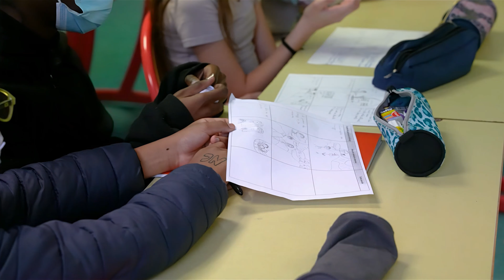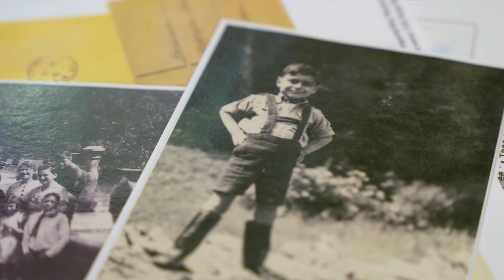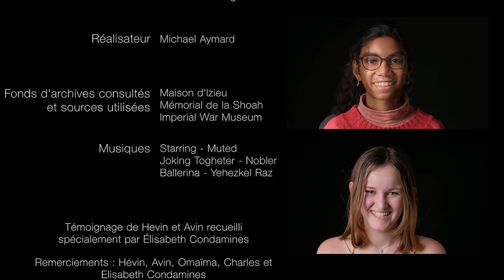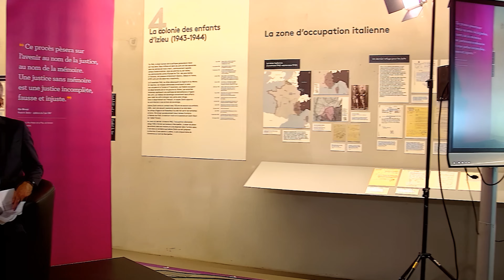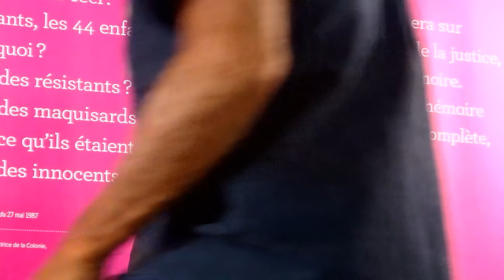Inauguration de l'exposition "Georgy"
Inaugurée samedi 9 juillet 2022, l’exposition "Georgy" devait être inaugurée en présence de Serge et Beate Klarsfeld. Un empêchement de dernière minute ne leur a pas permis de se rendre à la Maison d’Izieu, l’événement  a néanmoins été maintenu en présence de nombreux invités.

Peter Florianschütz, membre du conseil municipal de la ville de Vienne en Autriche, expert dans la culture, la jeunesse, l’éducation et chef du comité pour la lutte contre l’antisémitisme s’était rendu à la Maison d’Izieu pour l’occasion. Le symbole était fort et faisait écho à l’inauguration d’une stèle à la mémoire de Georges Halpern et des autres enfants d’origine autrichienne passés par la Colonie d’Izieu organisé en 2017 par la municipalité de Vienne en présence de Serge et Beate Klarsfeld.

Dominique Vidaud, directeur de la Maison d’Izieu a dévoilé au public aux côtés de Stéphanie Boissard, commissaire de l’exposition, le coffret de famille contenant photos et correspondances de Georges Halpern, tout ce que cet enfant avait envoyé à ses parents durant son séjour à Izieu entre mai 1943 et avril 1944. Comment ce coffret a-t-il été récupéré par Serge Klarsfeld ? Serge Klarsfeld avait raconté ce surprenant récit lors d’une conférence filmée à la BnF le 13 avril 2022. Nous vous invitons à en découvrir un extrait.

Le public a également découvert le travail réalisé par les élèves du collège Delalande d’ Athis-Mons (91), lauréats du Prix Maison d’Izieu 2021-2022 dans la catégorie « collège ». Les collégiens racontent en dessin et en poésie le parcours de Georgy, ainsi que celui de Hevin, Avin et Julian, trois enfants syriens réfugiés en France. Ce travail a été mené avec leur enseignant Clément Huguet accompagné du vidéaste Mickaël Aymard.

L’association des Fils et Filles de déportés Juifs de France, représenté par son délégué régional Jean Levy ont offert à la Maison d’Izieu deux sculptures en bronze de Georges Halpern et Liliane Gerenstein réalisées par l’artiste Denis Chetboune.

À la suite de la présentation, Messieurs Jean Lévy et Peter Florianschütz ont coupé le ruban inaugurant cette nouvelle exposition inédite.

L’exposition est visible jusqu’au 30 septembre 2022.